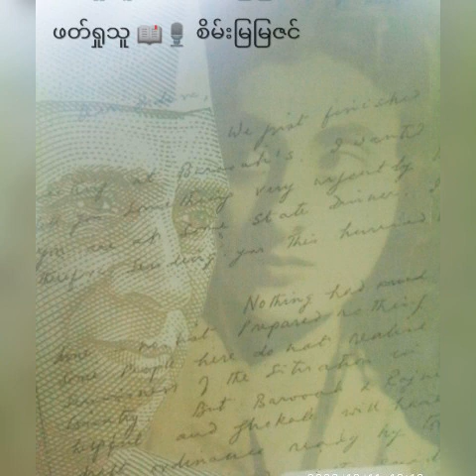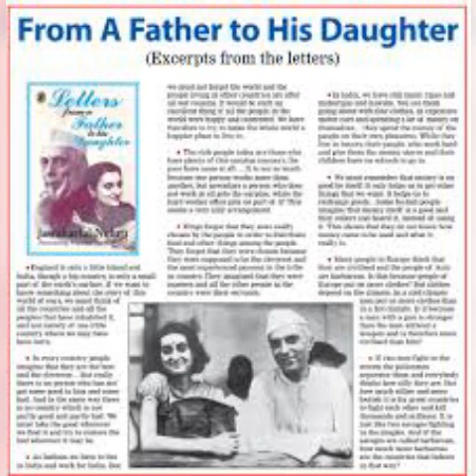နေရူး၏ ထောင်တွင်းမှ သမီးထံပေးစာများ(စာနံပတ် ၁၄)~ ခင်လဝင်း (လူထုဒေါ်အမာ)